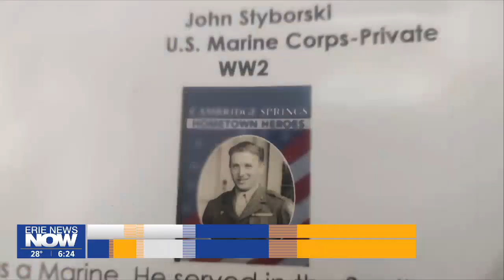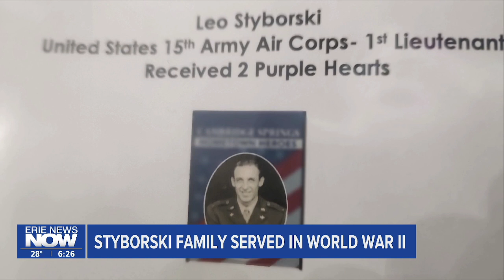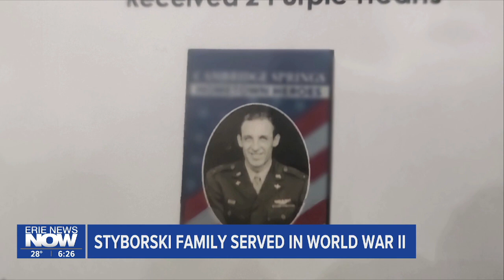5 Styborski Men Served in World War II: Remembering Our Veterans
Our weekly series, Remembering Our Veterans, continues with the story of how one local family had five brothers serving in World War II at the same time.